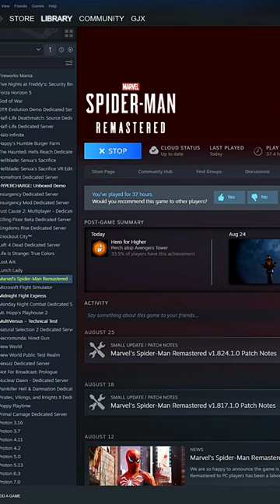When they MAKE you PLAY as MJ in SPIDERMAN 🙄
When they make you play as MJ in Spiderman is so freaking annoying. I just want to fight and swing that's it.

Marvel's Spider-Man Remastered on the PC via Steam got its second update this week following the first the launched just a couple of days ago. While this first update was largely geared towards fixing bugs and other issues players had reported in relation to the settings allowed for by the PC platform, this latest update added some new graphics settings itself for players to toy around with.

Two of those new settings come in the form of sharpness sliders. One sharpness slider has been added that's connected to the game's upscaling feature while the other slider controls the overall sharpness of the game similar to the one players will find in the photo mode.

Outside of these sharpness sliders, another new setting is the option to force the game to display at one of two different aspect ratios for those who want to play Marvel's Spider-Man Remastered in a wide-view format. The rest of the update detailed in the patch notes below deals largely with bugfixes once more.

📚 Credits:
Graphic Artist and Content Manager
Spider Bunny